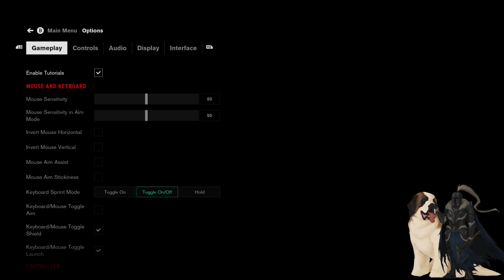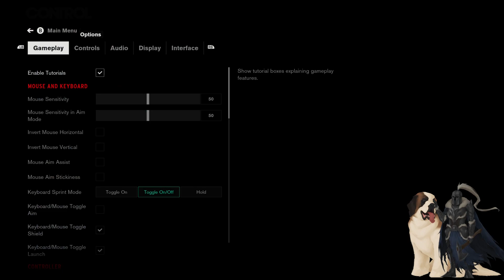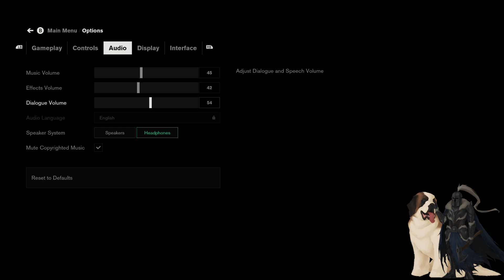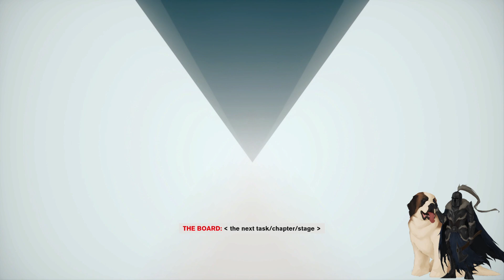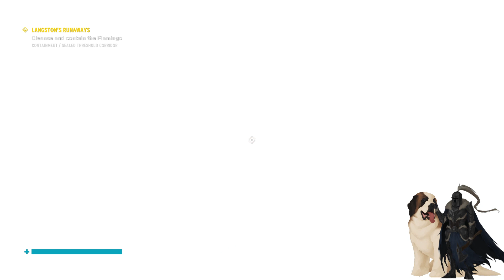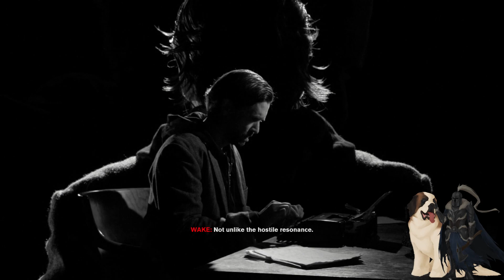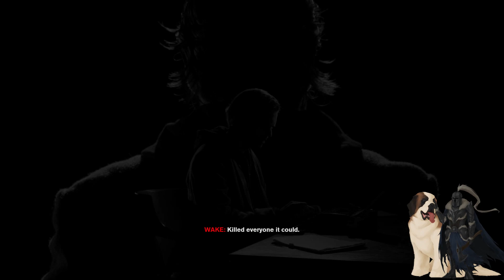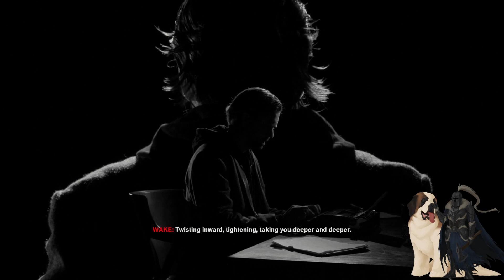Control -- Stream 6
Did someone say the door to darkness?